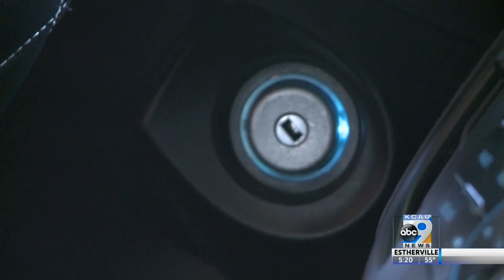12-Year-Old Honored with Heroism Award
12-Year-Old Honored with Heroism Award